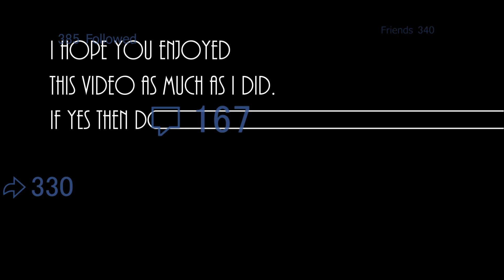Team Sword Flames Battle Royal - Beyblade Burst - by TurboLibra14 [TL14]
An amazing battle between the swords of the flames! :)
Xeno Xcalibur vs. Quad Quetzalcoatl vs. Unlock Unicorn vs. Yaeger Yggdrasil